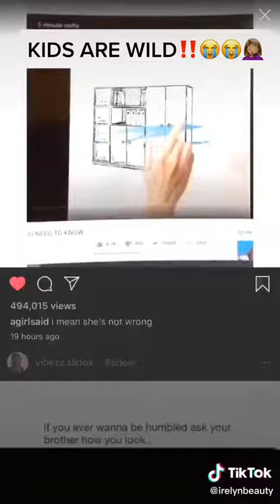5 min crafts vs child tiktok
Not mine, uploading fav tiktoks